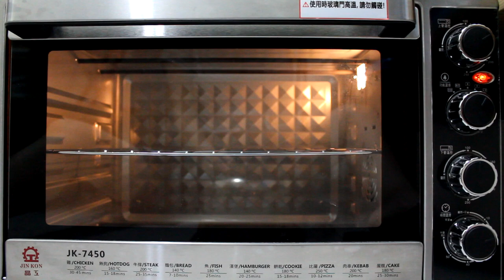Meringue | 造型馬林糖 | #14 兔子 Bunny